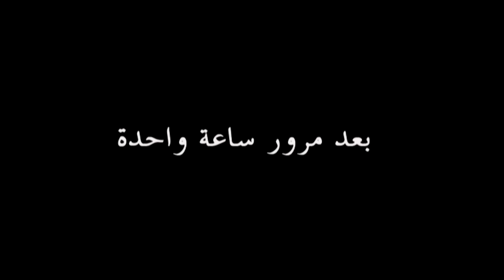اذا ماعندو كلب يعني امه رقاصة ...هيك بيقول المنطق ...اضحك معنا حسام الحلبي